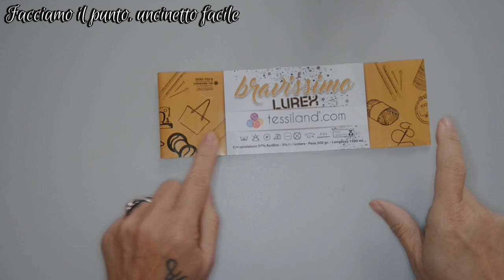DIY Poncho Ad Una Punta/Stola Chiusa/Coprispalle "Leda"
﹌﹌﹌﹌﹌﹌﹌﹌﹌﹌ LEGGI QUI ﹌﹌﹌﹌﹌﹌﹌﹌﹌﹌
In questo video tutorial andrò a spiegare come creare all'uncinetto un bellissimo Poncho Ad Una Punta/Stola Chiusa/Coprispalle con il filato "Bravissimo Lurex" Nero della Tessiland

Capitoli del video:
00:00 Introduzione
00:26 Occorrente
01:19 Spiegazione della lavorazione
02:46 Inizio Tutorial con campione
18:49 Fine Tutorial

Buona visione a tutte

﹌﹌ GRAZIE PER AVERMI LETTO FINO A QUESTA RIGA ﹌﹌